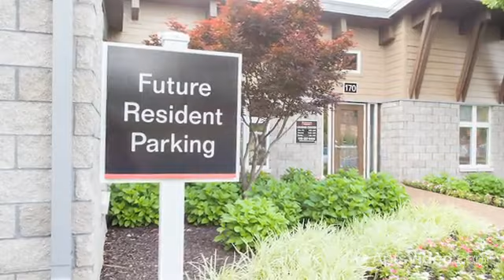Madison Rockwood Apartments in Ballwin, MO - ForRent.com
Madison Rockwood Apartments for rent in Ballwin, MO on ForRent.com: Availability, pricing and special promotions subject to change daily. Standard in all apartments! Fully Equipped Kitchens, Custom Closet Organizers, Upgraded Light Fixtures.Madison Rockwoods newly remodeled apartment homes include a washer/dryer in every unit, new windows, lighting fixtures, hardwood-type flooring, Whirlpool appliances, brushed chrome hardware and more! The multi-million-dollar clubhouse features a business center, cardio and fitness center, racquetball court, billiards, entertainment room, outdoor patio with fireplace and more. Within minutes, you will find Valasis Park, Ballwin Golf Course, the new Ballwin Water Park and all that West County has to offer. Businesses easily accessible include Walgreen's, Target, Bank of America, Applebee's, US Bank, Best Buy and 24-Hour Fitness. Easy access to Highway 40 and I-270 makes an unbeatable combination. Corporate Housing also available! - 170 Steamboat Ln